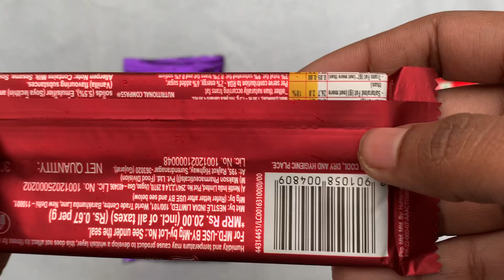Shots and candy 🍭 and lots of chocolates